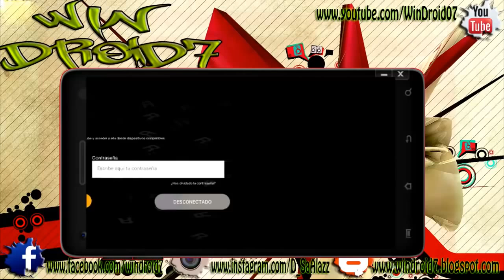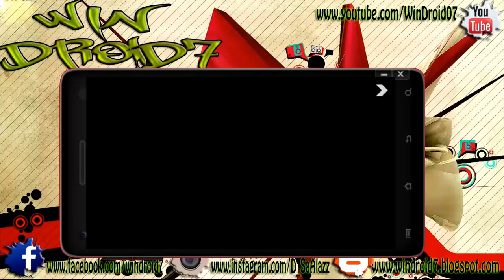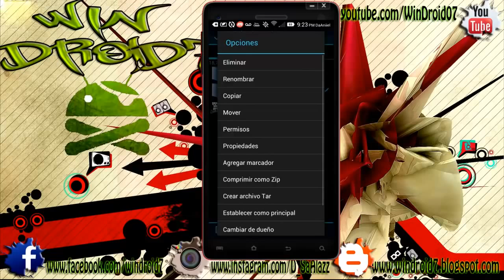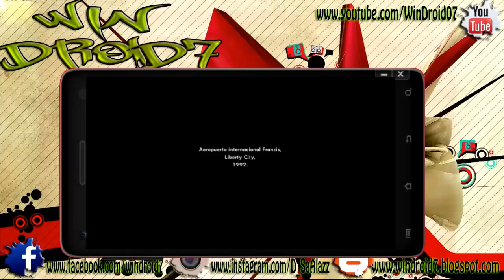GTA San Andreas: Conseguir dinero y munición infinita sin trucos ni mods